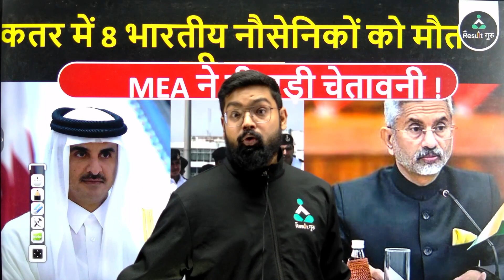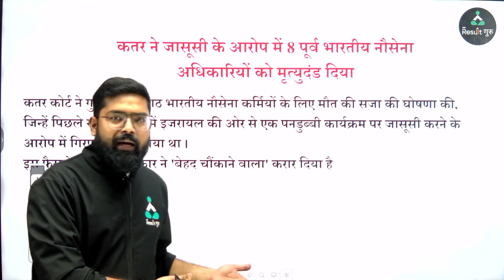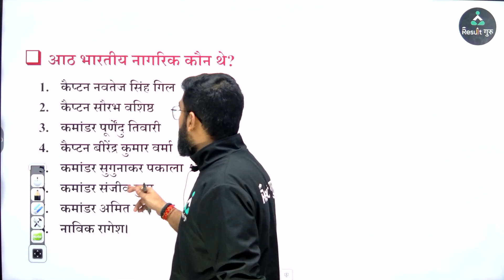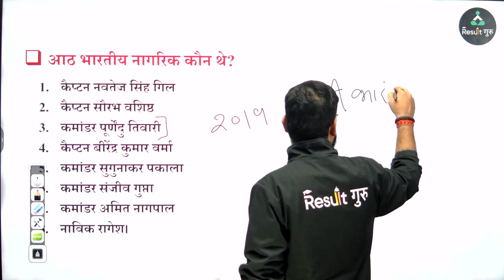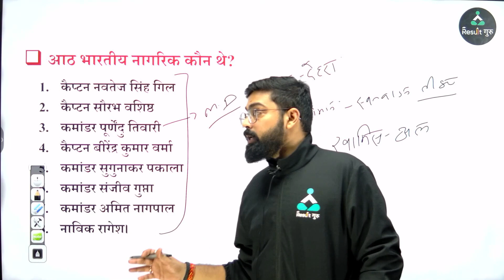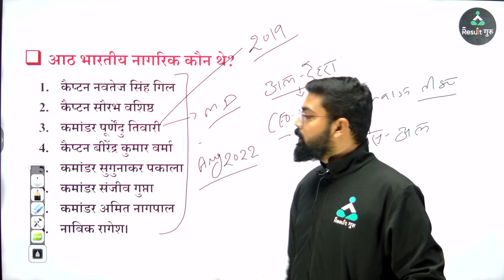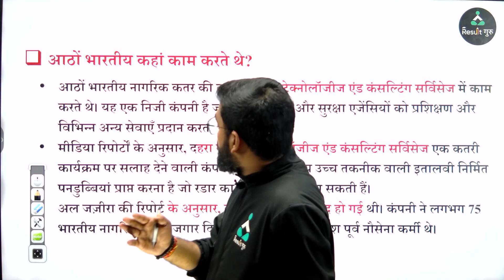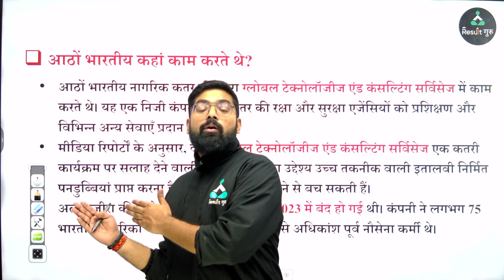Qatar ने क्यों दी भारत के 8 पूर्व नौसैनिकों को फांसी की सजा ? Qatar India Crisis | Result Guru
🎯 SSC GD

So Let's Start, Learn & Conquer. 🏆

🎯  SSC CGL / CHSL 2023

🔴 09:00 PM -- Nishant Sir (Maths)
🔴 10:00 PM -- Sandeep Sir ( Reasoning)
🔴 11:00 PM -- Nidhi Mam (English)
🔴 12:00 AM --  Vikas Sir (Science)
🔴 01:00 AM --  Kuldeep Sir (CA)
🔴 03:00 AM --  Rinku Sir (GK/GS)
🔴 05:00 AM --  Ramji Sir (Gk/Gs MCQ)

🎯 SSC CGL
🔴 07:00 AM -- Yogender Sir (GK)
🔴 08:00 AM -- Prateek Sir (Maths)
🔴 09:00 AM -- Aditi Mam (English)